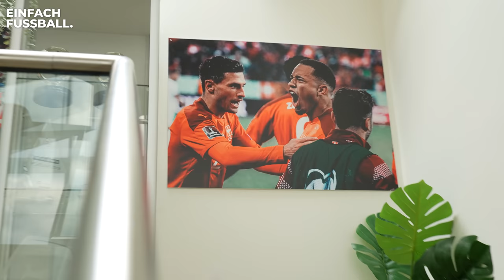Wie wohnt ein Bundesliga-Spieler?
Die Bundesliga in Österreich schneidet im internationalen Vergleich immer besser ab und einige Spieler treten ins Rampenlicht der Fußballwelt - so auch Noah Okafor von RB Salzburg. Doch wie lebt der aufstrebende Star aus dem Nachbarland?